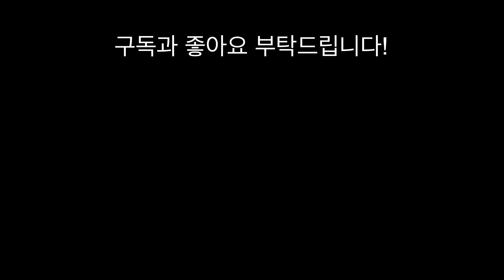네? 하버드는 천재들만 간다고요? (하버드 MBA 1편)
하버드 MBA 1학년에 재학 중인 최다혜님과 화상으로 인터뷰를 진행했습니다.